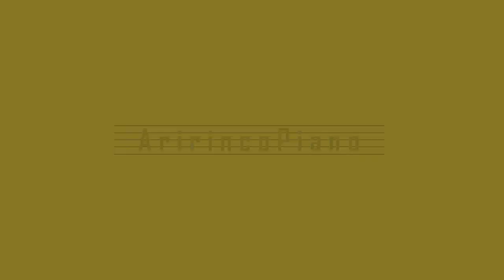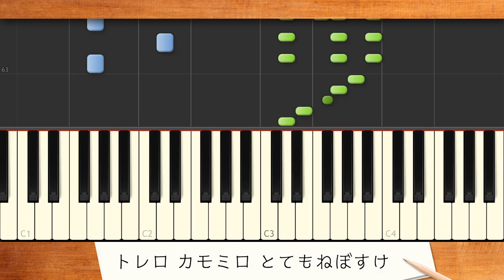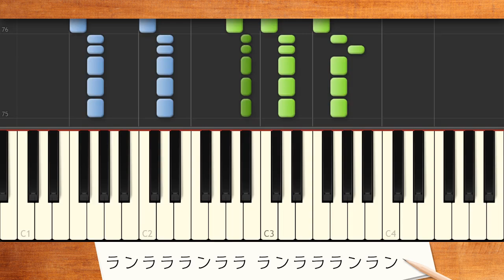歌詞付き! みんなのうた『トレロ カモミロ('70.2)』／西六郷少年少女合唱団【ピアノ弾き語り(伴奏)】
うた／西六郷少年少女合唱団　作詞／F.マレスカ　作曲／M.パガーノ　訳詞／阪田寛夫　編曲／越部信義
NHKみんなのうた2024年10･11月の再放送曲。
高名で勇敢なのに戦いよりも昼寝が好きな闘牛士のカモミロ♪
テンポの良いメロディに遊び心のある歌詞が楽しい楽曲♪

ランララランララ ランララランラン
ラン オレ!♪